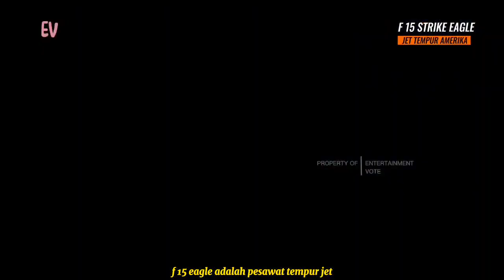Top 3 Jet Tempur Adu Skill Dan Senjata, F15 Strike Eagle,Mitsubishi F15 Dan Mitsubishi F2